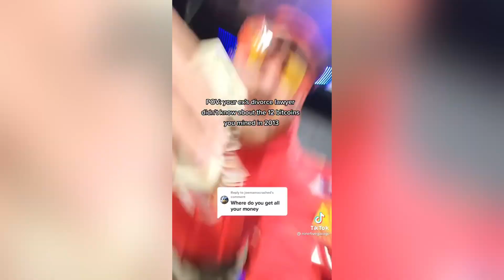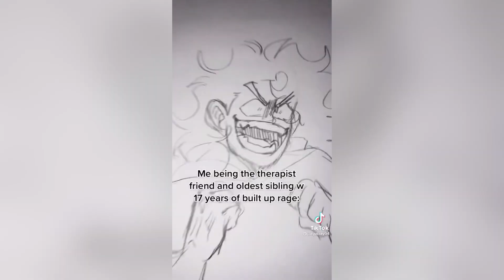Yeah Baby Thats What Im Talking About Let's Go TikTok Compilation (Freddie Dredd All Alone)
All alone Freddie dredd tiktok compilation

yeah baby thats what im talking about lets goooo

yeah baby thats what im talking about let's go scream